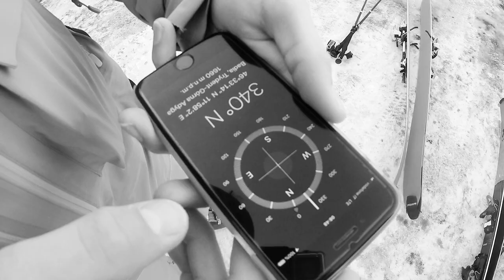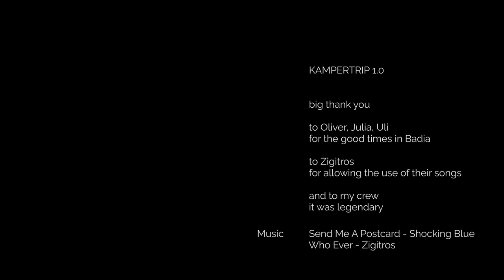Kampertrip 1.0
Trip through the Alps with the sexy Bela Easy Martinique.

Katowice - Vienna - Obertauern - Zillertal - Alta Badia - Zell am See - Kaprun - Obertauern - Vienna - Katowice